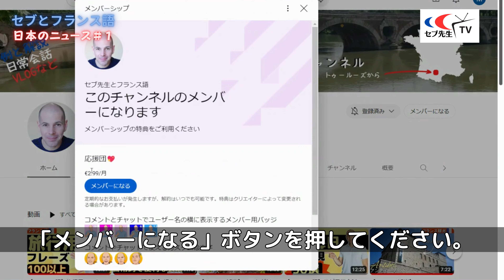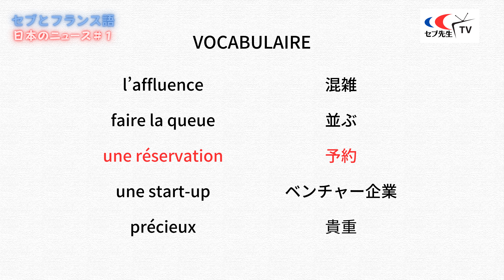日本のニュースをフランス語で「店での待ち時間をなくすサービス」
今日は、日本で始まったレストランの予約サービスに関するニュースです。
まずは語彙を紹介してから、本文に入っていきます。

Au revoir 😉